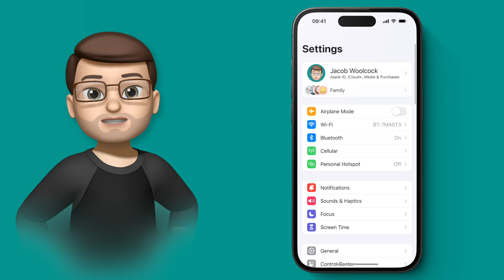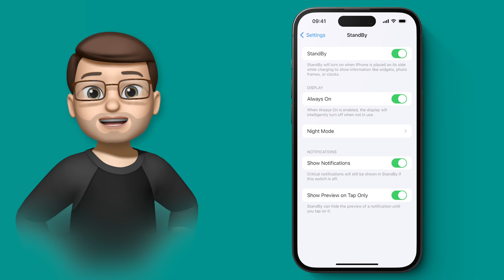Customise how Notifications Appear on StandBy Mode in iOS 17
Take control of your Notifications!

In this QuickTips video, I'll be your guide to customizing how notifications appear on StandBy Mode in iOS 17. Join me as I show you how to take control of your notification privacy by adjusting settings to hide notifications, hide the content of notifications, or even disable notifications entirely when your device is in StandBy Mode. It's all about tailoring your iOS 17 experience to suit your preferences and maintain your privacy. Whether you're new to iOS 17 or looking to fine-tune your notification settings, this tutorial has you covered.